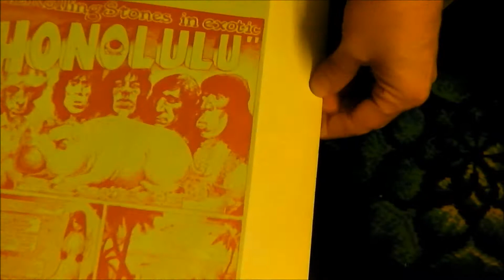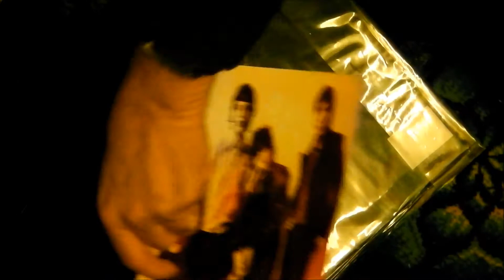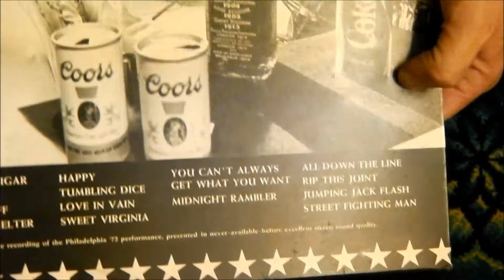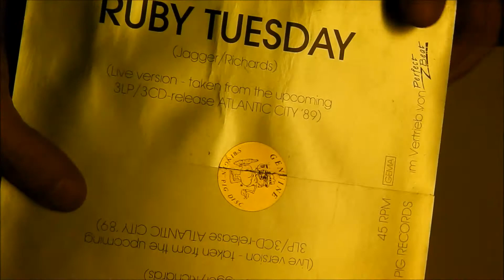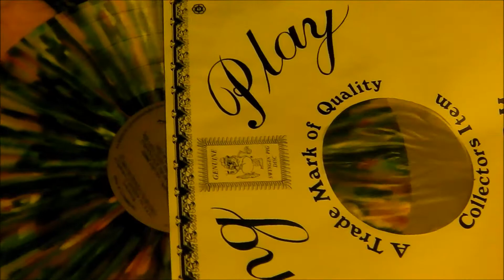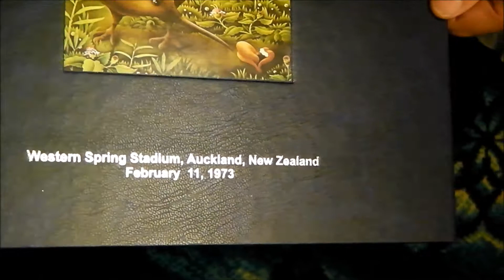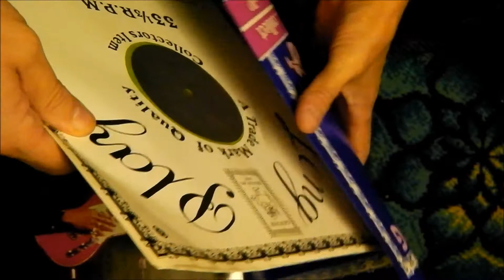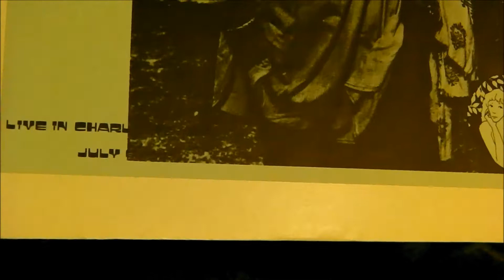Rolling Stones coloured vinyl bootlegs pt1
First close up look at some of my Stones coloured vinyl boots.  Lots of multi coloured vinyls here - many more spectacular examples in the parts to follow...

Soundtrack is from a boot CD played live in the room - a bit raw I know, but then it is the Stones!